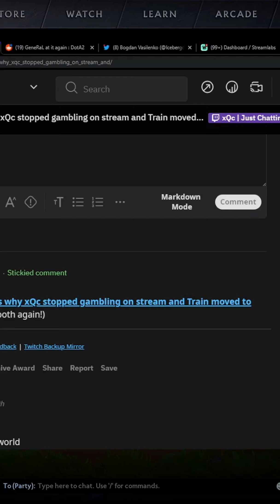Dota Forsen's Take on XQC and Train moving countries to do gambling streams (gorgc)